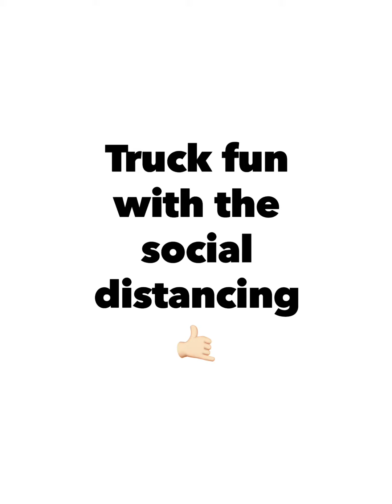Fun day with truck driver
在我的 iPhone 上使用 GoPro App 建立。